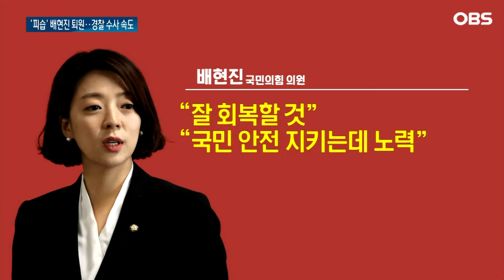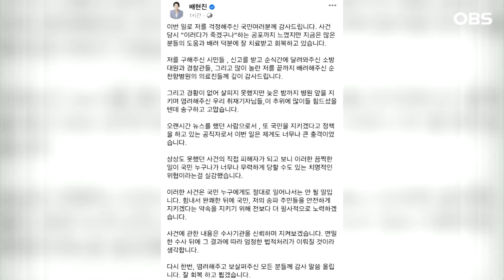배현진 퇴원… "죽겠구나, 공포 느꼈다"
【앵커】
다음 소식입니다.
피습 사흘 만에
배현진 의원이 퇴원했습니다.
사건 당시 공포감을 전하며
누구에게도 이런 일이
일어나서는 안된다는
입장을 밝혔습니다.
정철호 기자입니다.

【기자】

배현진 국민의힘 의원이 피습 사흘 만에 퇴원했습니다.

추가 이상징후가 나타나지 않는다며 정오쯤 수속을 밟았습니다.

하루 전만 해도 통증과 어지럼증이 심했던 만큼 절대적 안정이 우선으로 전해집니다.

[CG1//배 의원은 입장문을 통해 사건 당시 극심한 공포를 느꼈다며 끔찍한 일을 국민 누구나 무력하게 당할 수 있겠다는 걸 실감했다고 심정을 전했습니다.]

[CG2//앞으로 국민 안전을 지키겠다는 약속을 위해 필사적으로 노력하겠다는 뜻도 밝혔습니다.]

배 의원은 가족 등과 함께 지내며 통원 치료를 할 예정으로, 순조롭게 회복된다면 이르면 다음달 초 복귀 가능성도 제기됩니다.

경찰은 수사에 속도를 내고 있는데, 습격범의 휴대전화를 임의로 제출 받아 메시지와 SNS를 집중적으로 들여다 보는 걸로 전해집니다.

범행 며칠 전 또 범행 90분 전 현장을 살핀 정황이 있어 연예인을 기다리다 우발적으로 범행했다는 주장의 사실 여부를 따지고도 있습니다.

여기에 지난해 경복궁 낙서 모방법의 영장실질심사에서 지갑을 던진 인물인지 또 정치 집회에 참석했는지 등도 함께 확인하는 걸로 전해집니다.

배 의원은 수사기관을 신뢰하며 지켜보겠다, 면밀한 수사 뒤 결과에 따른 엄정한 법적 처리가 이뤄질 거라 생각한다는 입장을 밝혔습니다.

OBS뉴스 정철호입니다.